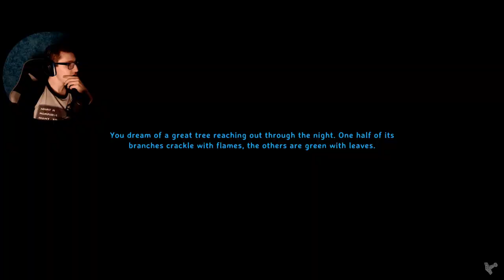THE DRAFT - Valheim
{PT 19} So like, this video is extra long because it's basically a podcast episode but with Valheim in the background.